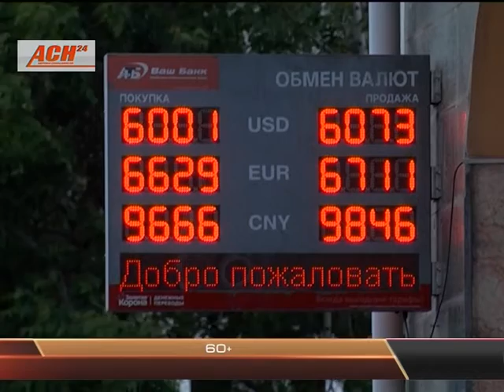60+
Накануне отметку в 60 рублей преодолел доллар. Курс на взлет американский рубль взял впервые   ​с марта текущего  года. Весной и вовсе были  оптимистичные предположения, мол, рубль укрепляется. В мае доллар стал стоить меньше 50 рублей. Сейчас рублевая  ситуация складывается не так радужно, как говорилось в прогнозах.  По отношению к отечественной валюте доллар и евро снова устремились вверх. Июльская ситуация полугодичной давности на рынке валют повторяется почти в точности. Правда, реакция людей пока заставила себя ждать.